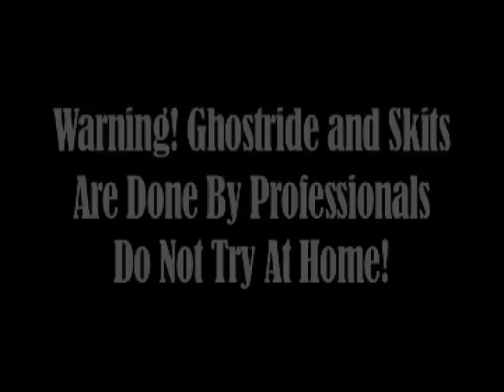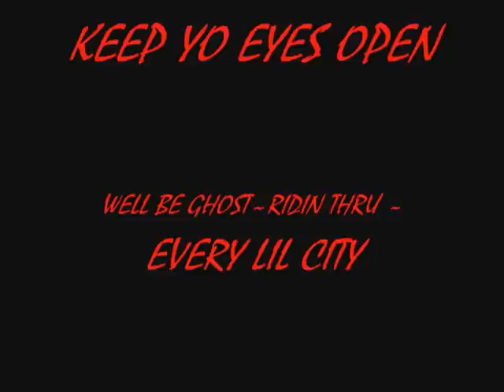TIPS ON GHOST RIDIN DA WHIP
GHOSTRIDE LESSONS FROM THIZZ